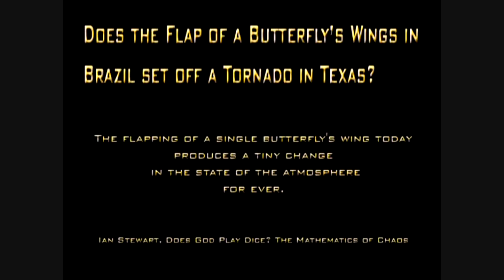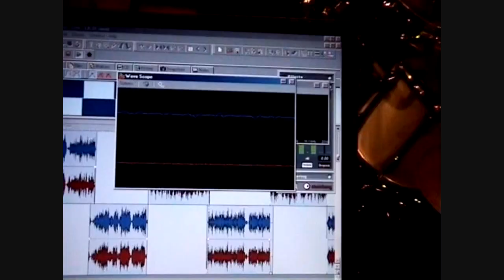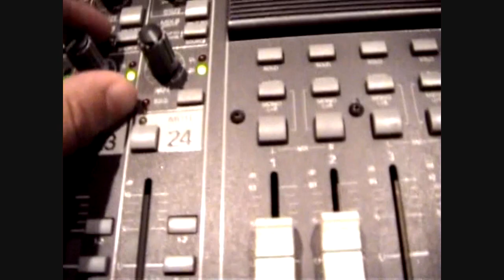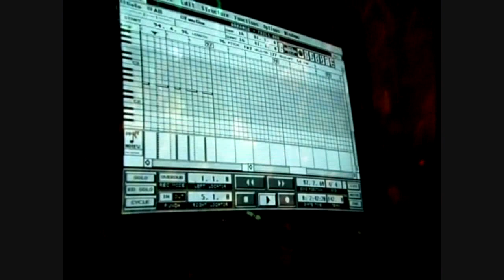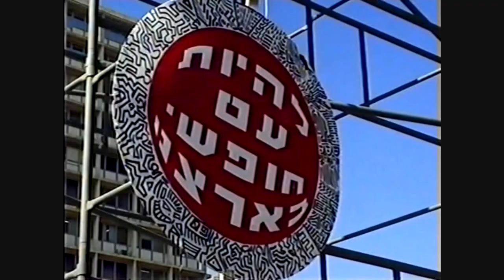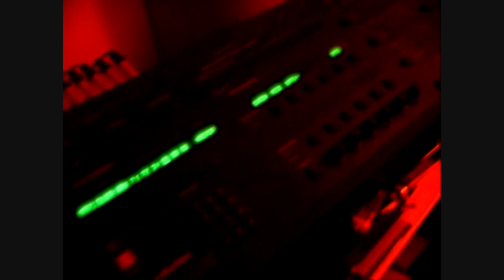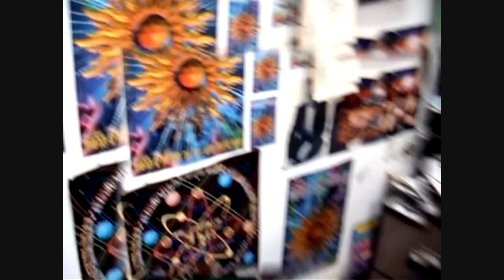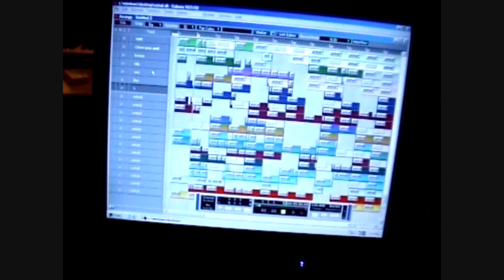Astral Projection | World Tour - Official DVD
This Official DVD was created on 2005.
A nostalgic piece of history.

Credits: Lee paz & Assaf peretz

World Tour from: Germany, USA, Serbia, Japan, Brazil, Australia, Greece, Argentina, France, India, Turkey, Denmark, UK, Canada, Poland, Ukraine, Russia, Spain, Israel and many more

Tracklist:

1.Mahadeva (remix)
2.Aurora Borealis (remix)
3.Let there be light
4. People can fly
5. Kabalah (new age mix )
6.Dancing galaxy (remix)
7.Astral Projection vs Trlithon - Burning up